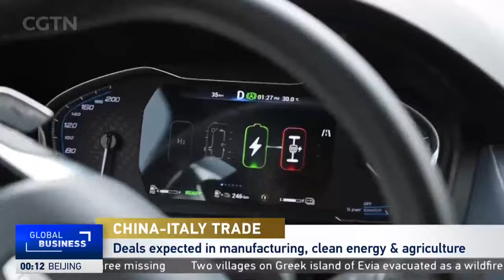China-Italy ties:"Great potential in trade and energy cooperation"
CGTN Europe interviewed Massimo Bagnasco, CEO of China Europe Carbon Neutral Technology.